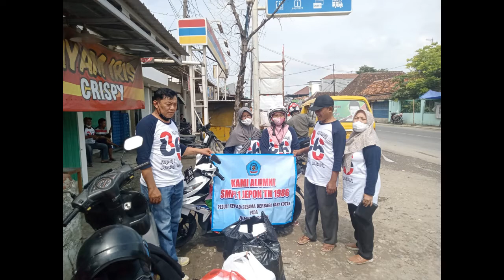Alumni 86 SMPN 1 Jepon berbagi Jumat Berkah